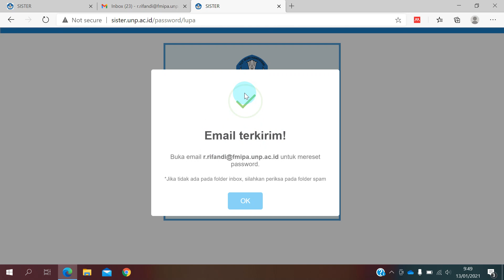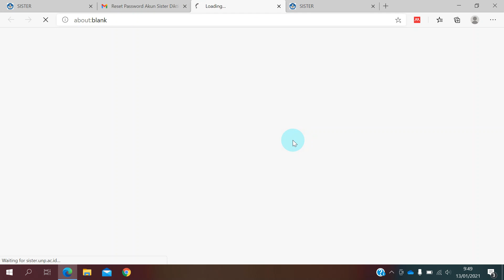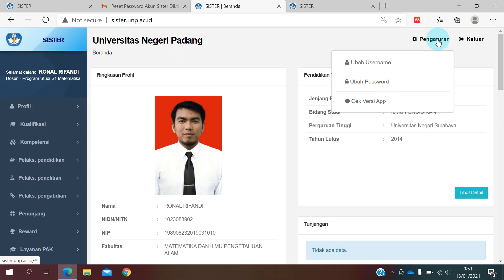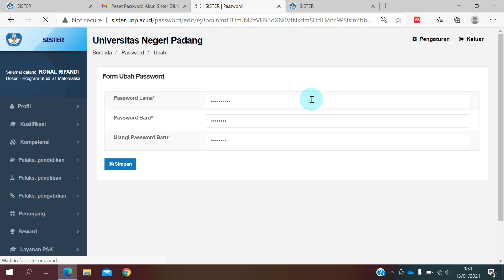Tutorial Sister UNP: (1) Login dan problematikanya :)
Tutorial ini dibuat untuk kalangan internal. Namun juga bisa dipakai oleh pihak-pihak terkait yang membutuhkan